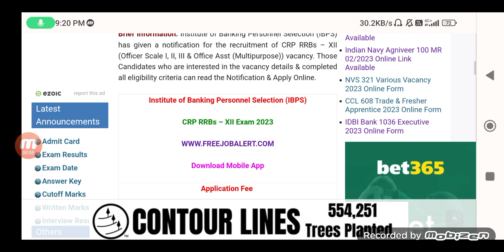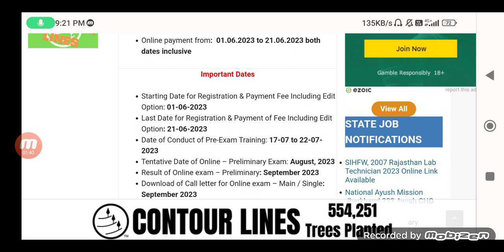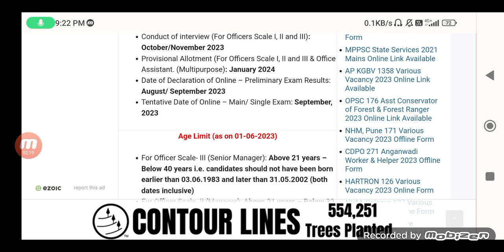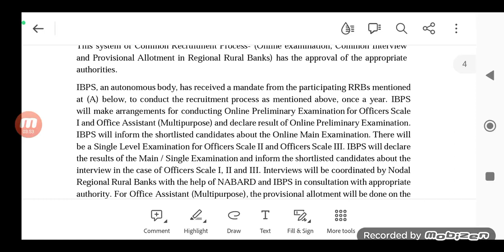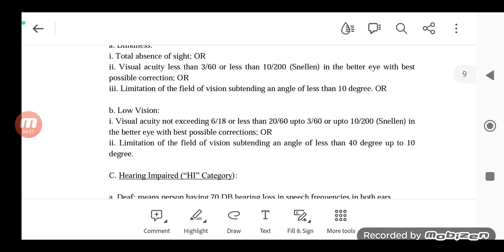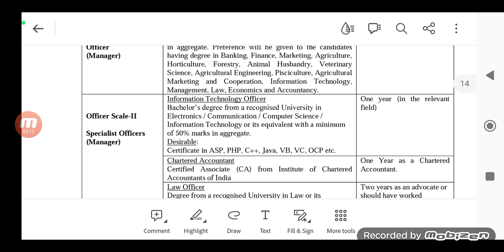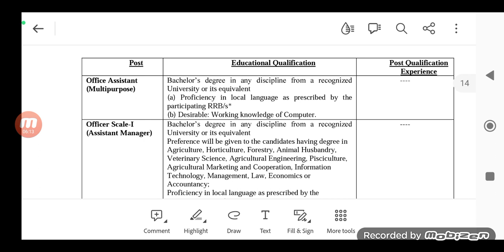j&k jobs update | Bank job 2023 | j&k jobs update point | jammu kashmir jobs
j&k jobs update
Bank job 2023
j&k jobs update point
jammu kashmir jobs
j&k jobs
j&k job notification
ibps rrb notification 2023
study time